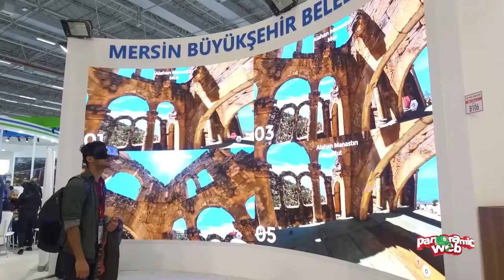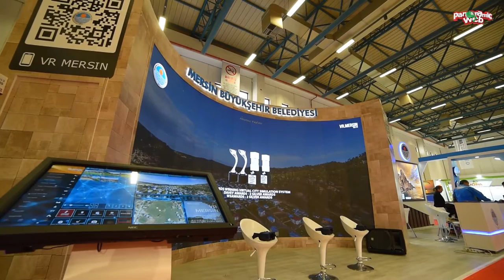VR Tourism Box Destinations with you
PanoramicWEB Solutions UNWTO presentation